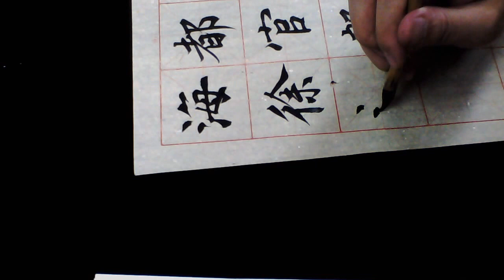雷紹華節臨顏真卿多寶塔20150813